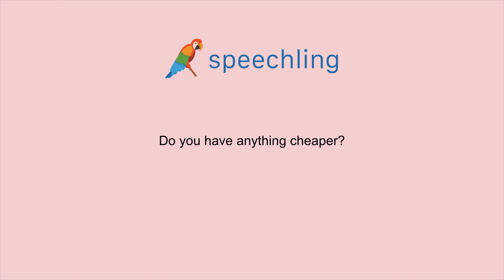How to say "Do you have anything cheaper?"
Male Voice:
Do you have anything cheaper?